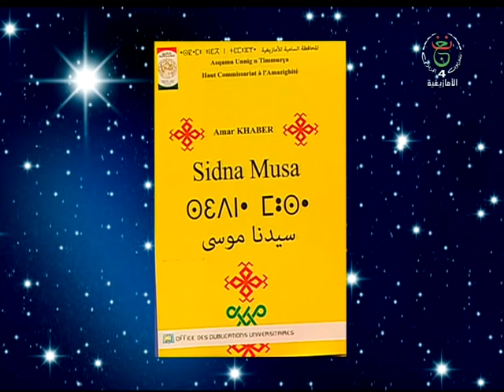achwiq n tudert du 21 05 2019